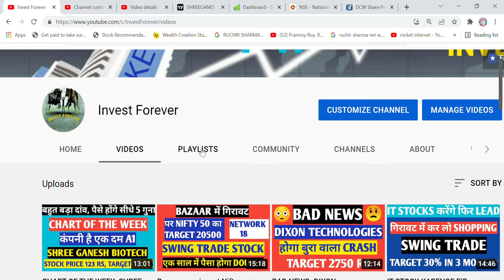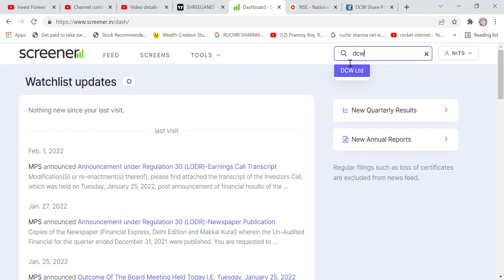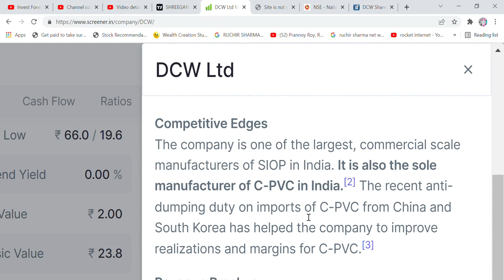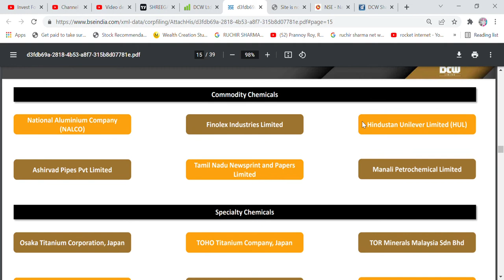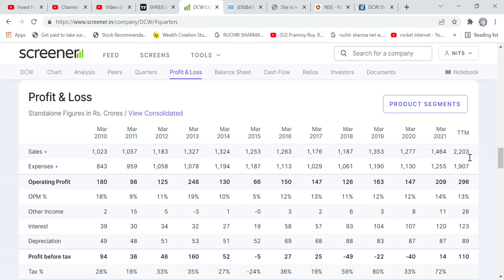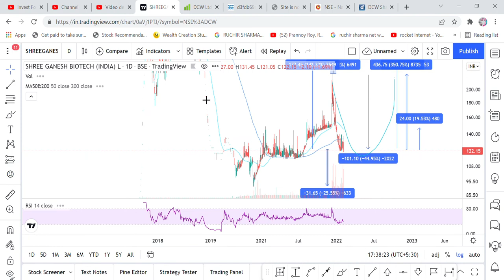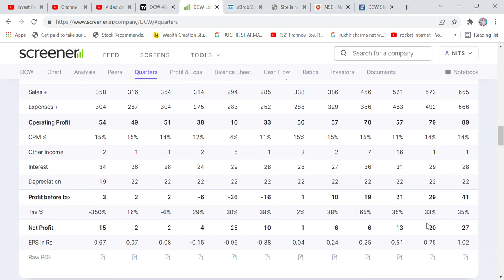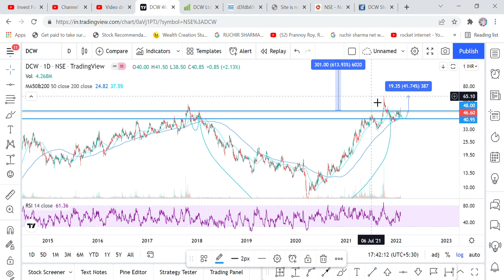CHART OF THE WEEK, SHARE PRICE 46 RS, TARGET 350 RS, 613% KE MULTIBAGGER RETURN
Hi Friends,